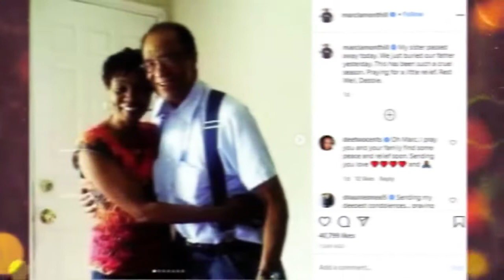Sad News! Marc Lamont Hill Mourns The Death Of His Sister 1 Day After Burying His Father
Marc Lamont Hill is an American academic, author, activist, and television personality. He is a professor of media studies and urban education at Temple University in Philadelphia, Pennsylvania.